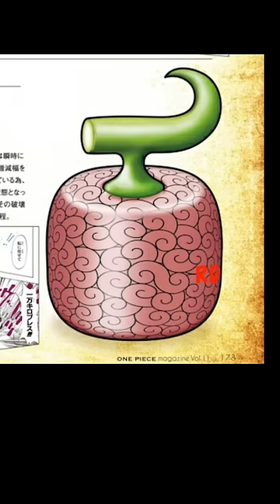las frutas del diablo más baratas onepiece akumanomi 🤔🥵